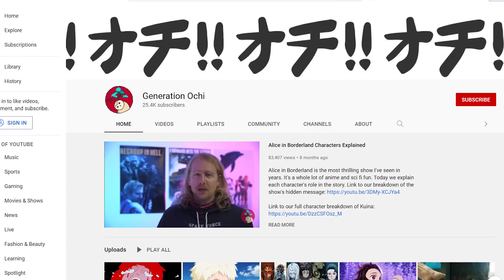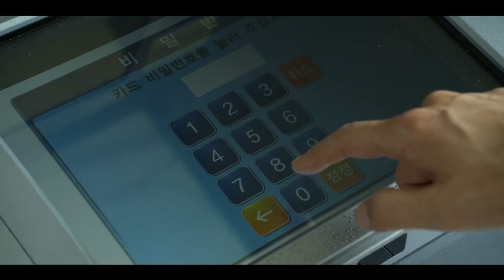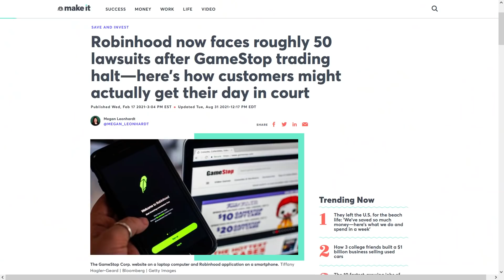The Meaning of Every Game in Squid Game Explained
Today we take a dive into the world of Squid Game and break down the deeper meanings that each game in the show intends to convey. Check out our full analysis of the show on Generation Ochi